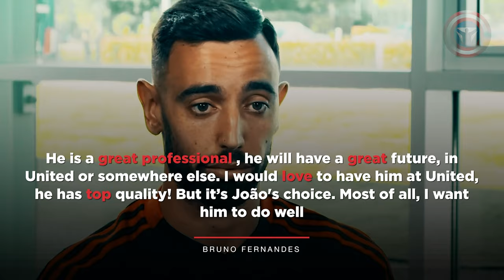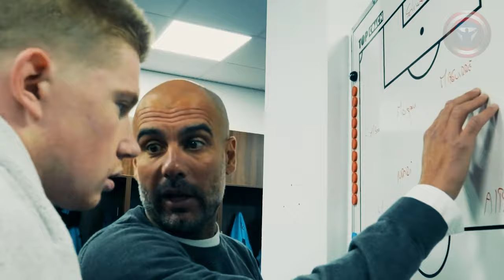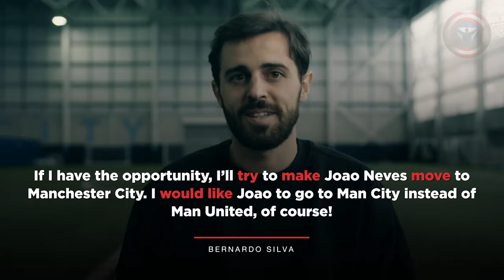Why Ratcliffe/Manchester United ready to pay £100m for JOAO NEVES 🤯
Here Is Why Joao Neves Is Wanted By Manchester Clubs 🤯

The Benfica Academy is an ACTUAL FACTORY, responsible for the production of quality footballers, who later get promoted to much richer clubs. Only the academies of Ajax and Barcelona are able to compete with the Eagles in terms of the amount of top-level talents. There is a NEW SUPER PERFORMER shining in the current Benfica line-up, in whom both top Manchester clubs are showing interest - we’re talking about JOAO NEVES!

Hi everyone! Today we will tell you who João Neves is, and why Manchester United and Man City need him that much!